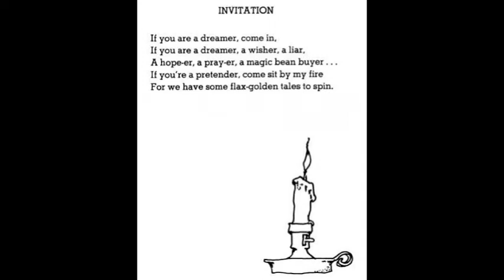Gute Audio - Where the Sidewalk Ends: Invitation, Band Aids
By Shel Silverstein